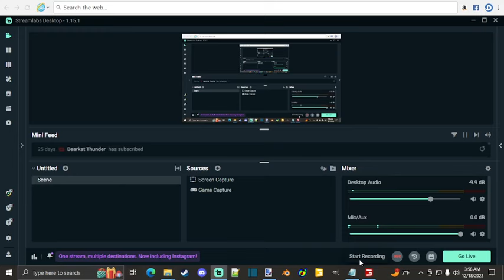FS22 Taheton County EP 18-Gettin Our New Cows Fed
Welcome to Taheton County! This amazing map was made by DR Modding who you can find on Facebook or you can find his Patreon where you'll have access to this map and much more to come